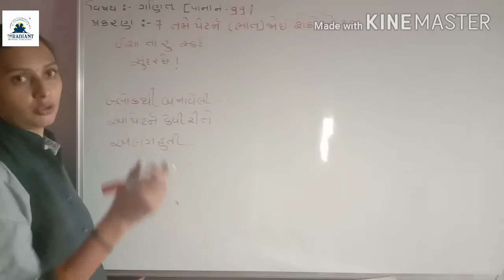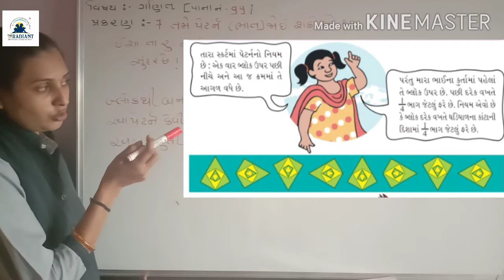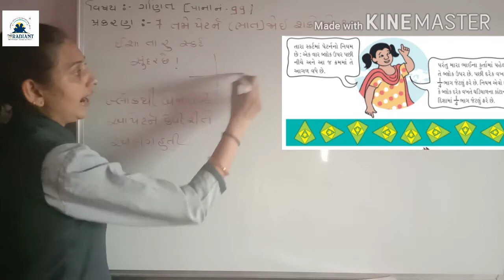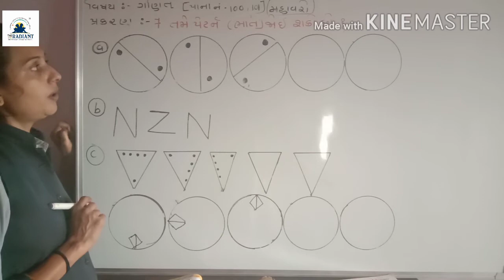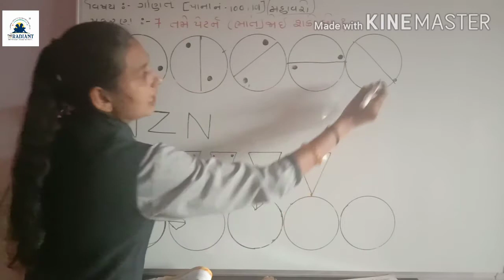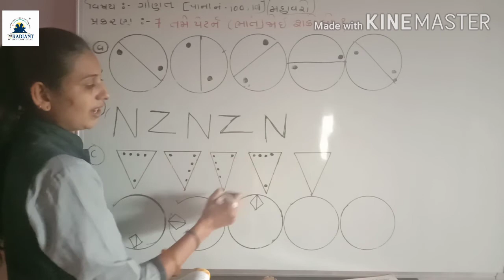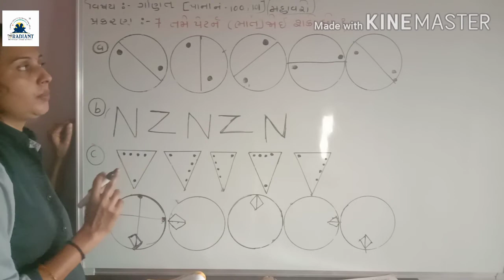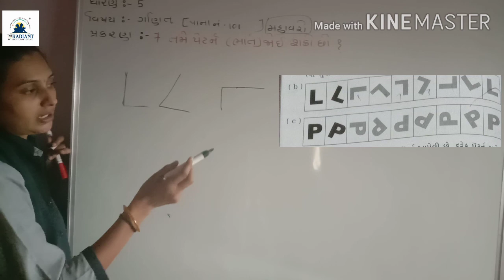GUJ MED STD 5 MATHS ch 7part 1 720p